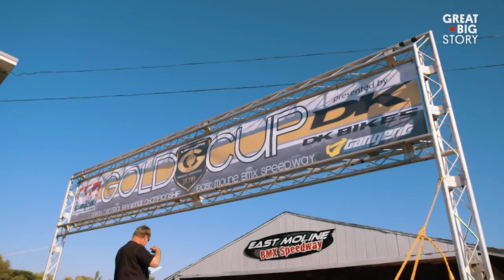هذه أكبر سائقة دراجات BMX في أمريكا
بدأت سباقات الـ "BMX" في سن الأربعين، وتنافست في بداية طريقها ضد الرجال. واليوم.. رغم أنها تبلغ من العمر 70 عاماً، إلا أن مشاعر الفوز تخالجها في كل مرة تخرج بها على مسار الطريق. تعرف في هذا الفيديو على أكبر سائقة دراجات "BMX" في أمريكا.